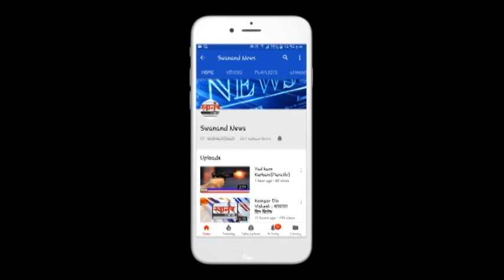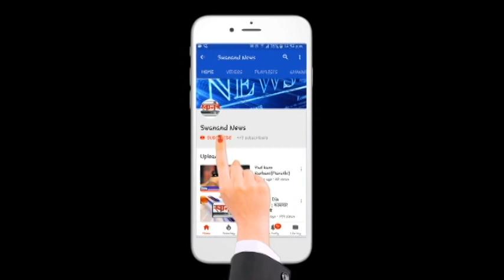राज ठाकरे यांच्या वाढदिवसानिमित्त रेशनकार्ड धारकांना मोफत धान्य वाटप ! उल्हासनगर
SEND ME STUFF:

Near B.K.No.1416,
Maratha section - 32,
Ulhasnagar - 421004,
Dist. : Thane,
Maharashtra,
India